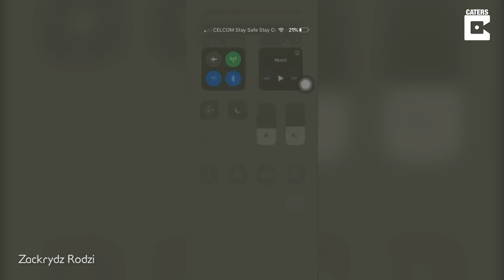Monkey Steals Man's Phone And Takes Selfies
ID:

ONSCREEN CREDIT - Zackrydz Rodzi

A monkey stole a phone from a student's house and took a series of hilarious selfies and videos on it.

Zackrydz Rodzi, 20, went to sleep with his phone beside his bed on Friday September 11, but did not find the device when he woke up the following morning.

On September 13, Zackrydz was finally able to track his phone to the jungle behind his house, and when he unlocked it, he found a monkey had used it to shoot some video and take selfies.

The photos Zackrydz found show the monkey’s face as it inspected the phone, as well as parts of the jungles such as leaves and tree branches.